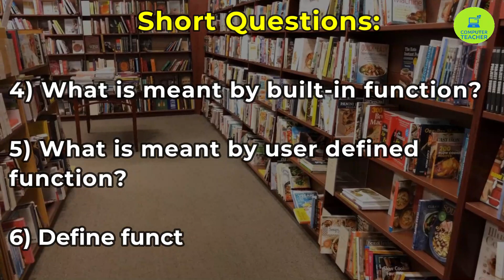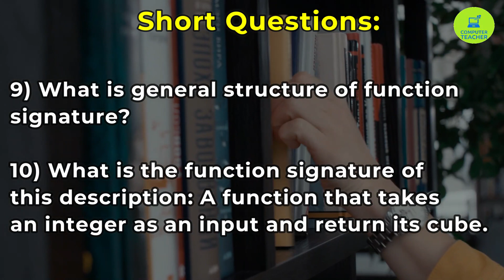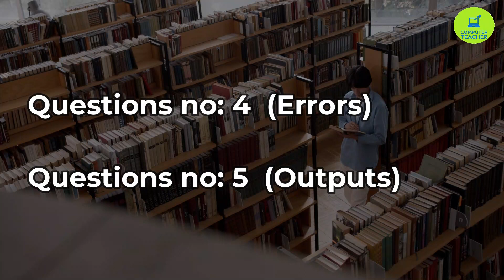class 10 computer chapter 5 important questions | 10th class important questions 2023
Most Important MCQ's, Short Questions and Long Questions of Computer Science Chapter 5 10th class new course

class 10th important long question
class 10th important mcqs
class 10 imp question 2023
class 10th important question computer science
10th class computer important short questions
class 10 computer chapter 5 programming exercise important
class 10 computer chapter 5 new course

10th computer chapter 5
10th Class Computer chapter 5

"10th computer"